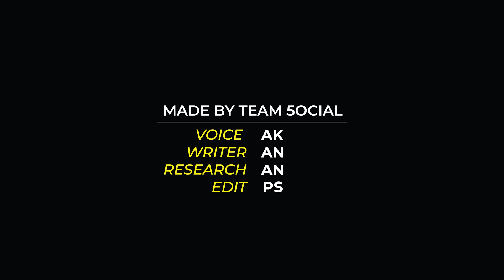10 Directors Who Have Never Made A Flop Film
This time 5ocial brings you a video on the directors who have never made a flop film in their career. For this list we have taken directors that have given successful films over the years.

► Most Successful Bollywood Films
► SS Rajamouli Successful Films
► Karan Johar Films
► Flop Films of Directors
► Indian Cinema Box Office
► Box Office Collections India